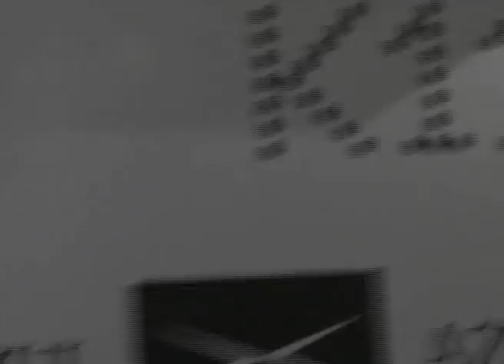Retox'D Live Performance @D-mop zone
為慶祝D-mop zone盛大開幕，令你難以置信的精彩節目一浪接一浪!
4月20日
2：00 -- 4：00 pm DJ Sukimama （Suki Wong）駐店打碟
5：00 -- 7：00 pm DJ Mistrezz C （Christy Chan）駐店打碟
8：30 -- 9：00 pm 唱作組合Retox'D演出
4月21日
12：00 -- 2：00 pm DJ Sukimama （Suki Wong）駐店打碟
5：30 -- 8：00 pm 樂隊組合The fourth floor演出
7：00 -- 8：00 pm DJ Mistrezz C （Christy Chan）駐店打碟
8：30 -- 9：00 pm 樂隊組合Choco演出

關於Retox'D
Retox'D由Nick Dynamo (Rap) ，Anthony Teoh (Audio Producer)二個成員組成，擅長融合Hip Hop, Funk, Rock及Electro等多種風格，今年1月剛剛發行最新專輯 'Year of the Dragon'。